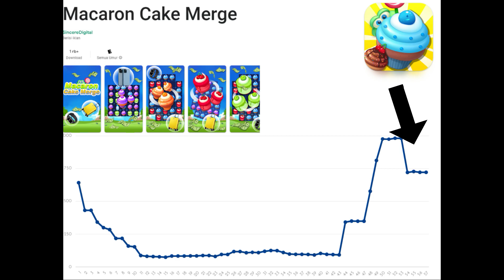MASIH ADA HARAPAN NAIKIN KOIN CELBAB ! BARU RILIS !! 😁😁 - MACARON CAKE MERGE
Buat kalian yang ingin mencoba game   MACARON CAKE MERGE ini langsung aja search di Playstore atau link dibawah :